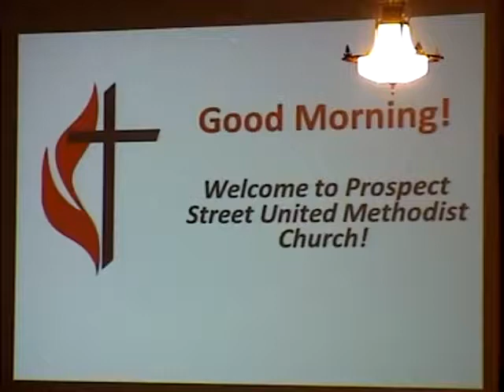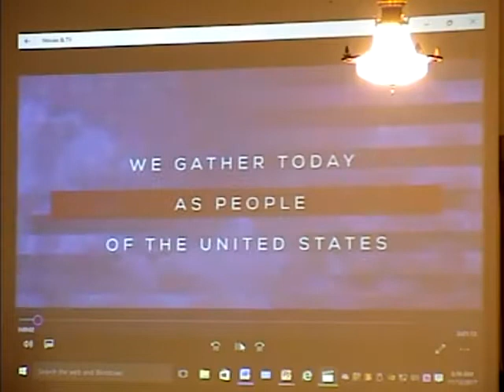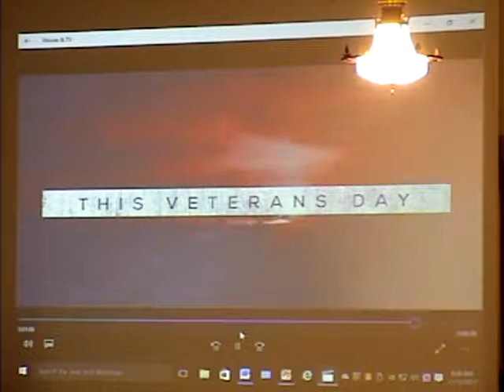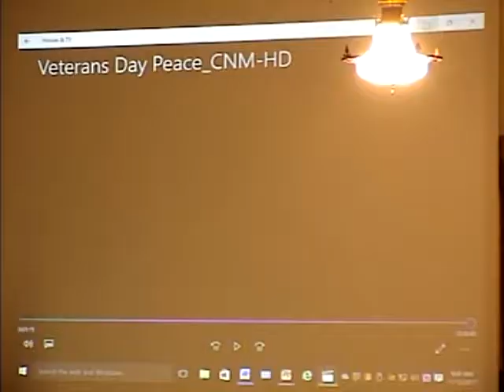November 12 Contemporary Worship Service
November 12 - Contemporary Worship
Pastor Therese Lehman
Sermon Title: "Call To Be Consecrated"